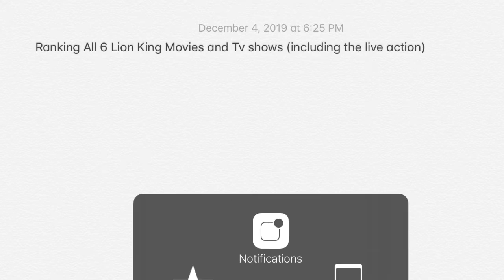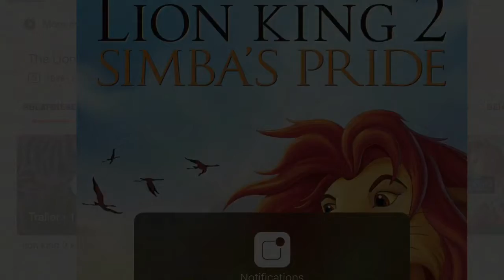Ranking All 6 Lion King Movies And Tv Shows From Worst To Best (Including The Live Action Remake)